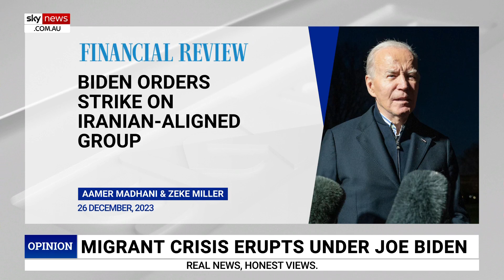‘Iran is stronger’: Biden fighting ‘foreign foe’ instead of tackling America's issues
US President Joe Biden has come under fire for ordering air strikes on Iranian-aligned groups instead of focusing on the migrant crisis currently impacting his own country.

“Pointing to a foreign foe is a time-tested, and trusty strategy for distracting away from poor performance domestically,” said Sky News contributor Kosha Gada.

“It also reminds people of how in the wake of a week in America, Iran is stronger and is emboldened.

“It also raises a bigger question many Americans are increasingly asking, which is ‘Why do we have so many bases and troops in that part of the world and elsewhere anyway’?

“There is a shift in the domestic appetite back home towards non-interventionism and focusing more on the problems at home, instead of being all over the world.”

Ms Gada sat with Sky News contributor Gary Hardgrave to discuss Joe Biden's decline in support, his actions overseas, and the migrant crisis plaguing his borders.